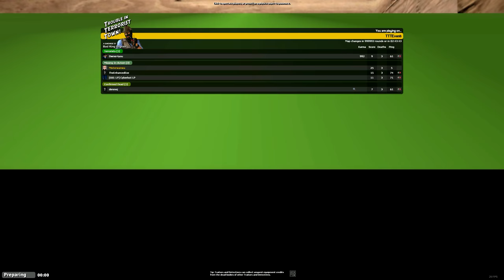TROUBLE IN TERRORIST TOWN [WQHD/2K] #173 - Herzlich willkommen zu einer neuen Folge von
● Trouble in Terrorist Town #173 : Herzlich willkommen zu einer neuen Folge von